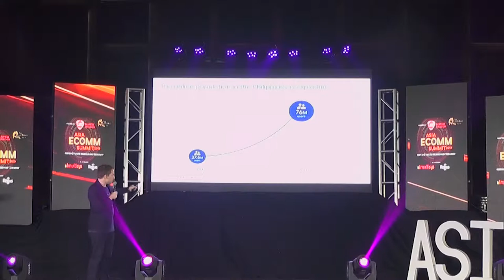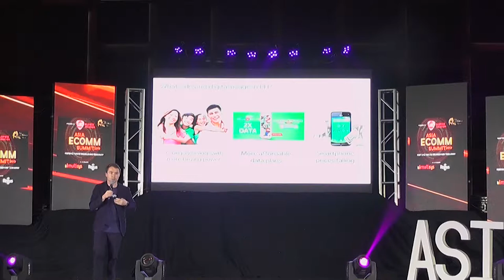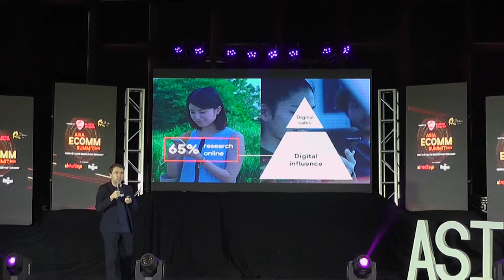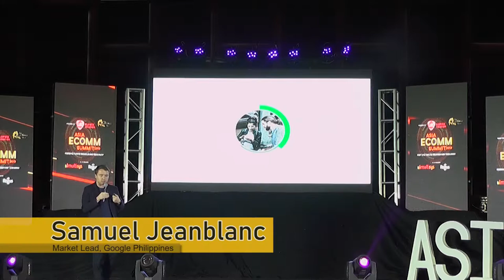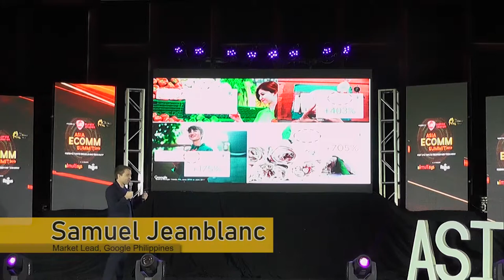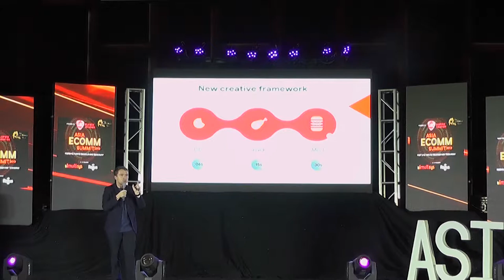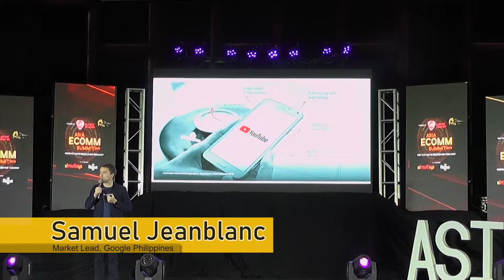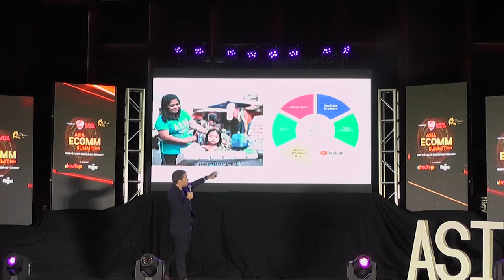Samuel Jeanblanc of Google Philippines - ASIA ECOMM SUMMIT 2019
Samuel Jeanblanc
Market Lead
Google Philippines
A 5-year Googler, Samuel manges the Emerging Digital Clients team in the Philippines, in charge of onboarding and growing Filipino companies. He was previously in charge of French partners from the European HQ of Google in Dublin.  Having successfully worked with top companies in France, he has been charged of replicating this success in the Philippines.

Companies are finding whole new revenue sources and dramatically reduced costs with Ecommerce. Others are being hit hard in ways they never imagined and fighting for their lives.

Learn from the achievements and fiascos of others to get control of your future or start digging your grave. Customers want more choices, lower prices, personal delivery and they are sick of the hassles of paper forms, traveling to shop, cuing to pay and poor customer service.

Industry after industry are finding vast new opportunities opening for them and dramatic costs savings. Retail, logistics, finance, tourism, real estate, food, pharma, power, accounting, law, HR, direct selling, on and on. Even businesses like weddings, funerals and farming are changing forever as people go direct and create more options.